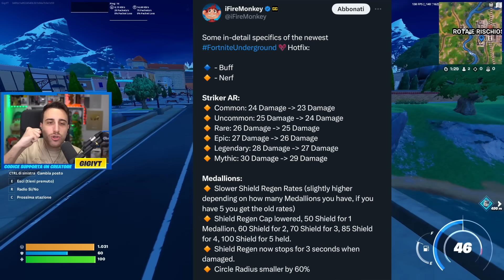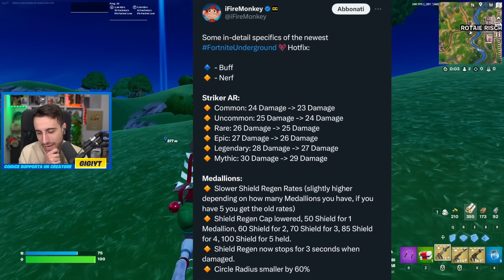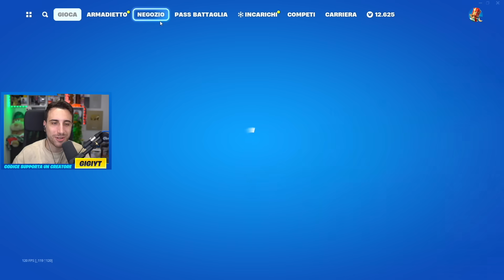NON Prendete i MEDAGLIONI MITICI dei BOSS! *NERFATI* Bilanciamento Segreto Capitolo 5 Fortnite ITA!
✔️ Eccoci tornati su Fortnite per parlare del bilanciamento avvenuto 2 giorni fa, in cui epic games ha deciso di nerfare pesantemente i medaglioni mitici dei boss!